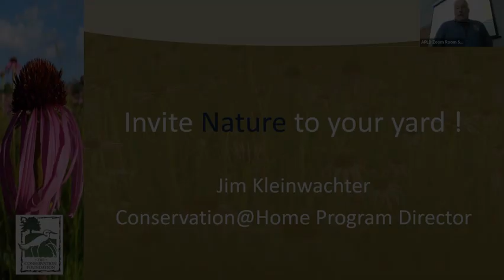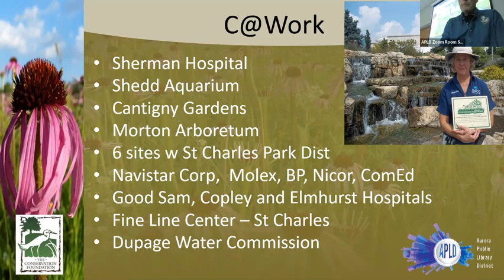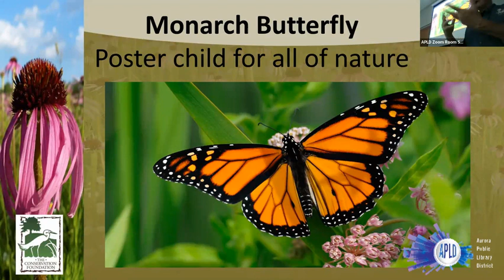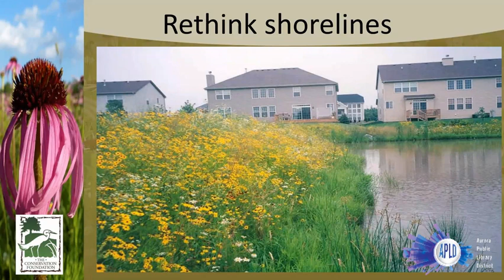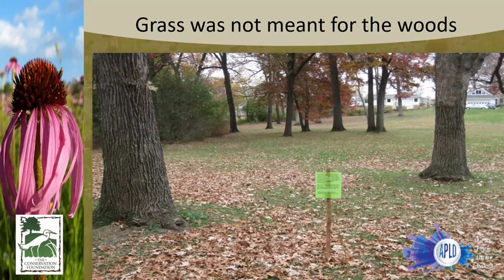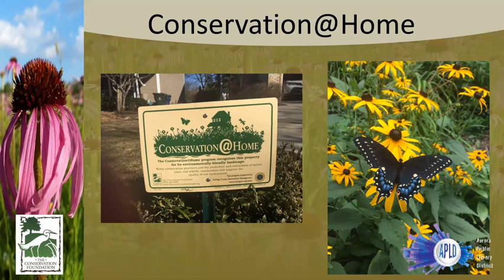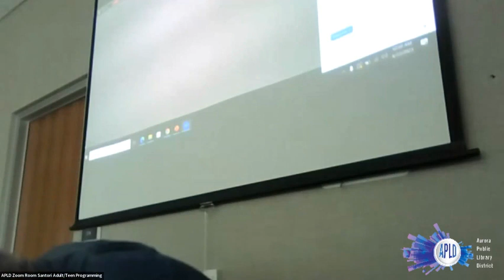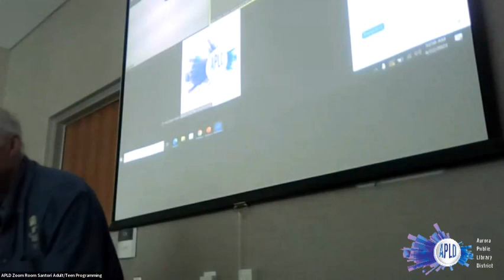Invite Nature into Your Yard! (4/22/23)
Join Jim Kleinwachter of the Conservation Foundation and learn how to create a more eco-friendly yard with native plants, rain barrels, rain gardens, and more!

The typical yard can easily be improved to help reduce water run-off, increase wildlife habitat, and improve soil. The benefits of improving the environment are many, including reducing your water use, creating more area for birds and butterflies, reducing chemical use, less lawn mowing, and learning about invasive species that may need to be controlled in your yard.

This education program will cover a variety of techniques for transforming your yard, including the use of rain barrels, rain gardens, and the selection and use of native plants to solve yard problems. Native plants grow naturally and do not need watering or fertilizers once established. Native plants thrive on their own and do well even during drought conditions. Their deep roots hold the soil, allow water to filter down deep into the ground where it belongs and, because they evolved here, they attract dozens of species of beneficial wildlife such as butterflies and songbirds.